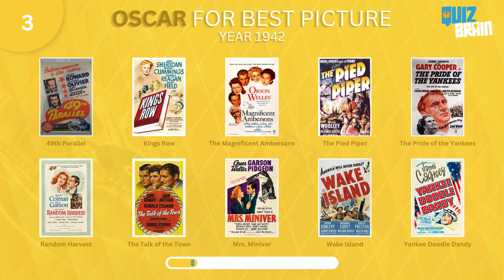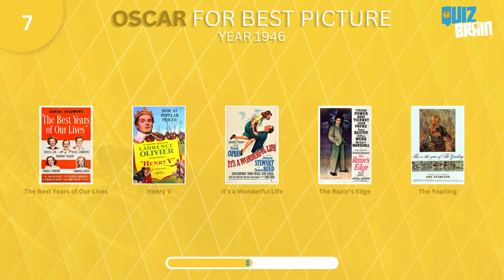Best Picture Oscar Winners 1940-1949 | Memory Quiz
🎥✨ Step into the glamorous world of cinema with our 'Best Picture Oscar Winners 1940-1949' YouTube video quiz! Take a stroll down the red carpet and test your knowledge of the Academy Awards as we present a challenge that spans a decade of cinematic excellence. Can you name the films that took home the coveted title of Best Picture from 1940 to 1949? 🌟🍿